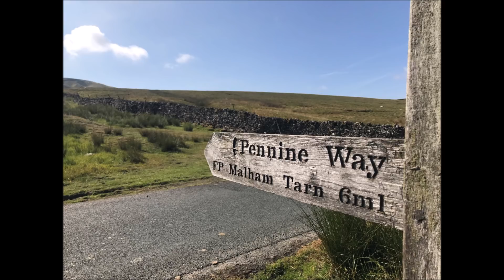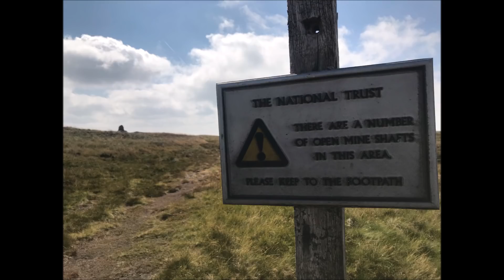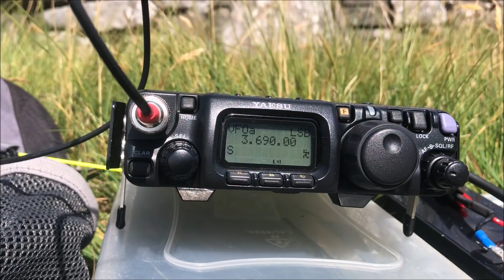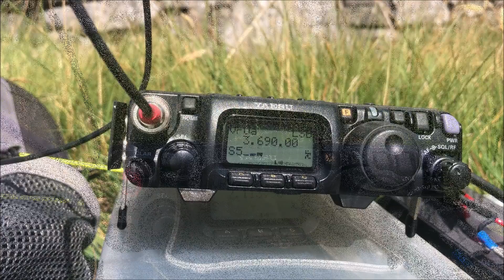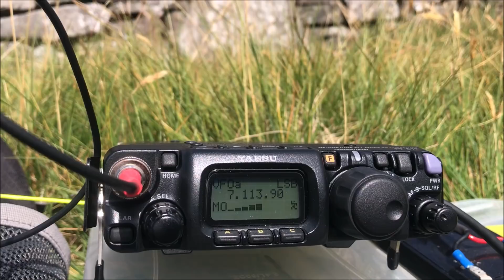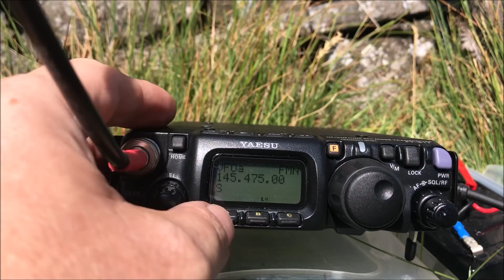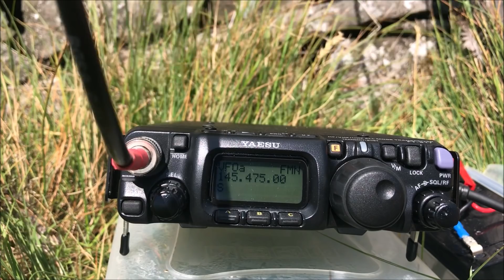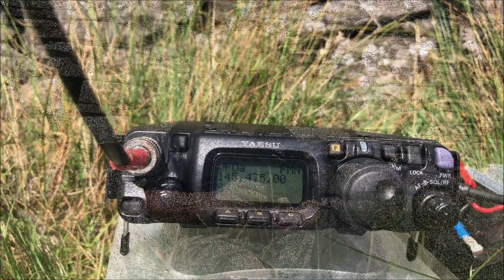G/NP-017 Fountains Fell HF/VHF SOTA activation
SOTA (Summits On The Air) activation of G/NP-017 Fountains Fell using a Yaesu FT817, EFHW antenna and a MFD (half wave dipole) for 2M FM. The radio wasn't great but the weather was. An enjoyable day in the hills.